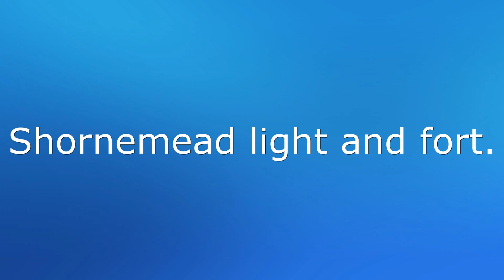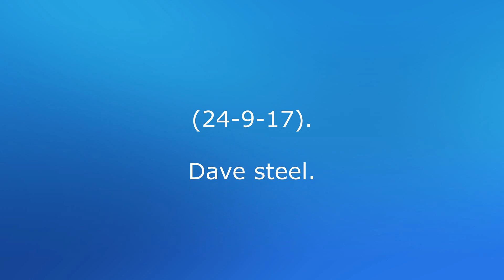Shornemead light & fort.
A shortened version of my drone footage from Shornemead, taken with my mavic pro. hope you like.